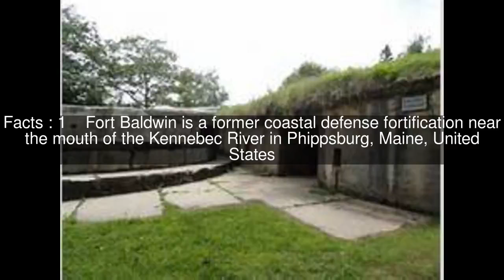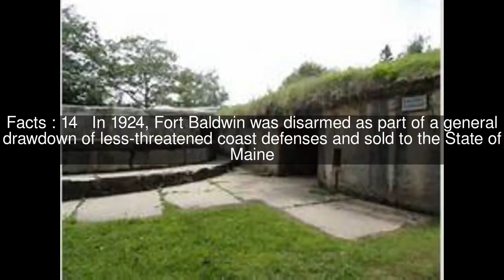Fort Baldwin Top #17 Facts